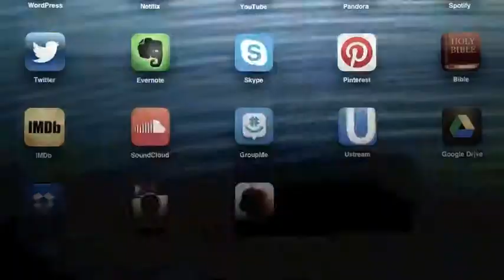Graphic Recording: SF MusicTech XIII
The SF MusicTech Summit brings together visionaries in the evolving music/business/technology ecosystem, along with the best and brightest developers, entrepreneurs, investors, service providers, journalists, musicians, and organizations who work with them at the convergence of culture and commerce. We meet to do business and discuss, in a proactive, conducive to dealmaking environment.